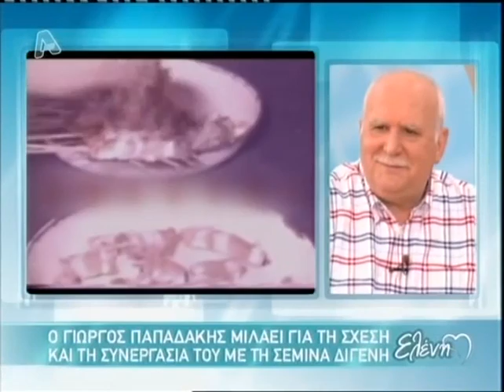Ο Γιώργος Παπαδάκης στην Ελένη (B)